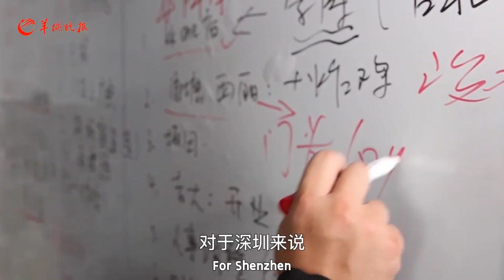Forty Your Life On: A Tsinghua Master Now Opened a Steamed Stuffed Bun Shop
FortyYourLifeOn The Shenzhen Special Economic Zone welcomed its 42 birthday on August 26. Let's listen to the stories of Shenzhen entrepreneurs. Tao Qiang, a 39-year-old public relations manager for an airline, has a Master's degree from Tsinghua University. Now he is the boss of a steamed stuffed bun shop and has made some achievements in his career. Tao Qiang is grateful to Shenzhen for making him more mature. Let's listen to his story!